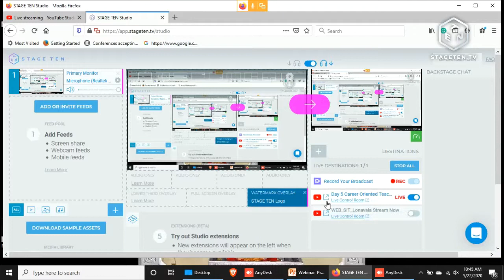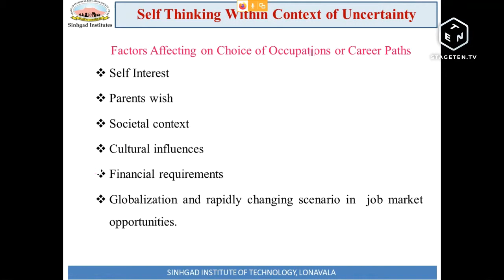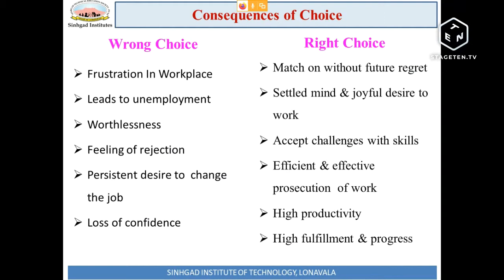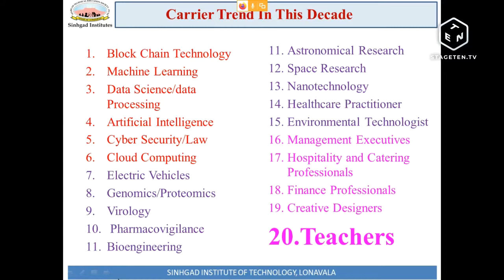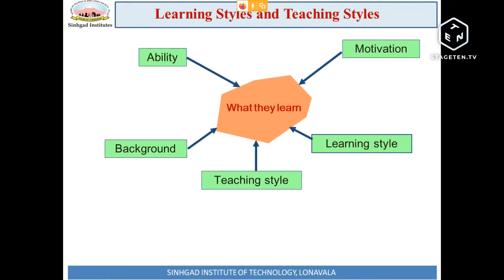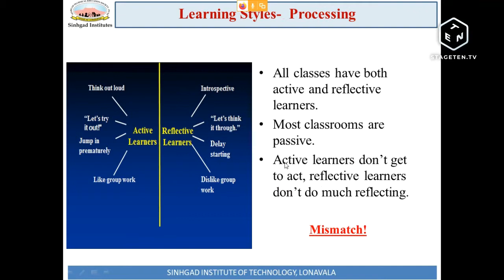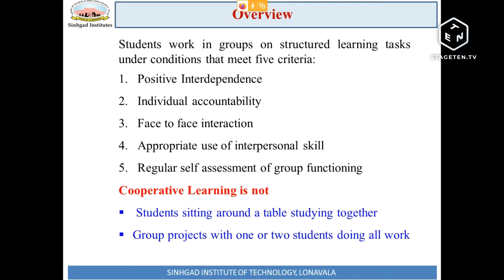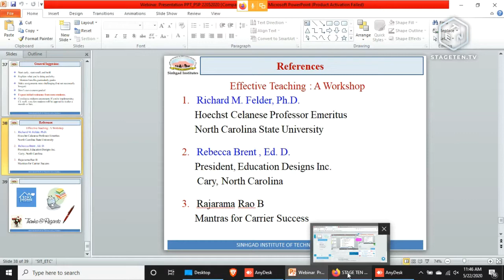Day 5 Career Oriented Teaching Learning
By Dr. P. S. Patil